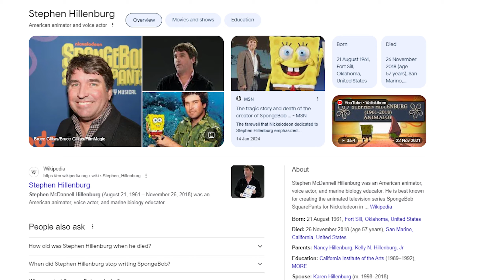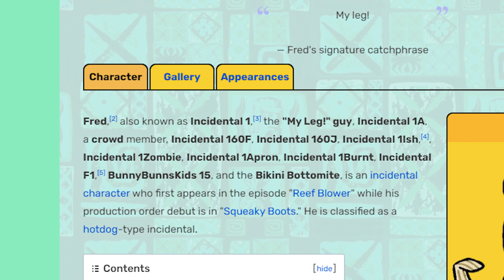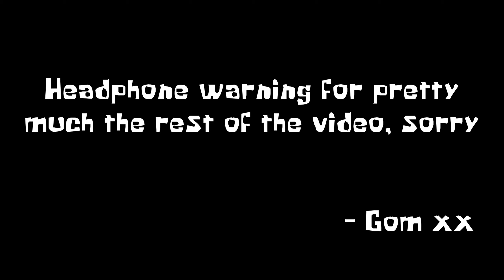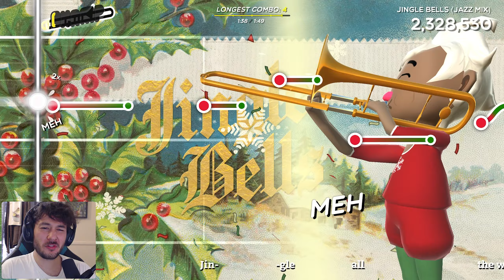Blowing my ears off because of a fish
This is the most idiotic thing I've made yet. Inspired by the perfect Spongebob episode "Band Geeks", we explore our deeper ear canals and finally learn how to destroy them via tromboning :)

I could have lowered the volume but then that would be clickbait